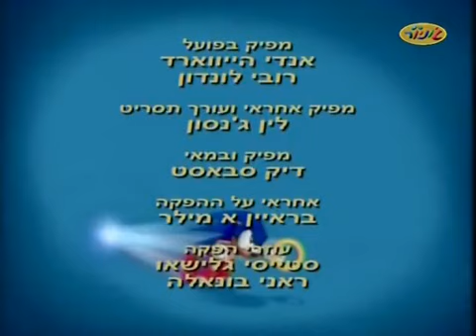סוניק - סוניק תת קרקעי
Hello! I was researching the Hebrew dub of SatAM when I came across this episode on Dailymotion! I didn't see it uploaded on YouTube so I decided to download it and upload it here myself!

Please tell me if the title is wrong, since I used the Google Translate app to extract the text for the title card! I'd also like to note that this has the Version 2 of the Hebrew intro! Anyways I hope you enjoy this rarity!